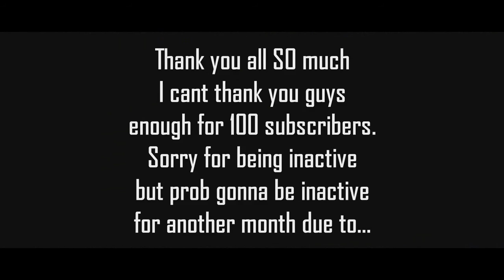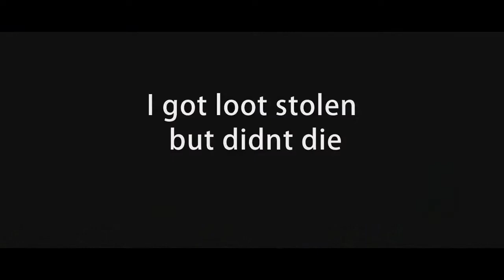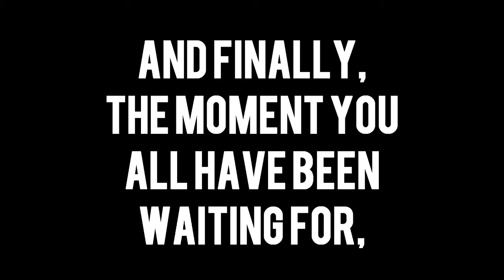Mccentral Montage the Finale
►Final mcc video, put a lot of effort into this, got the clips in 2 days though lol.

►Lets try to reach 30 likes on this video! :D

►Ip:
►mc-central.net

►First song: See you again
►Second song: Nav - Nav
►Third song: Life's a

►Texture Packs:
►a lot